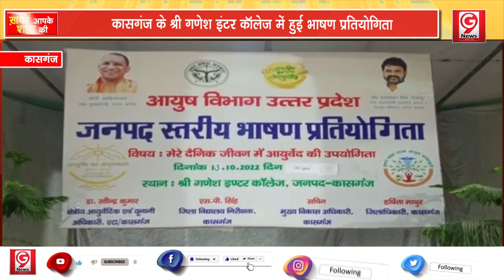आयुष विभाग द्वारा आयोजित प्रतियोगिता में बच्चों ने बताई आयुर्वेद की विशेषताएं